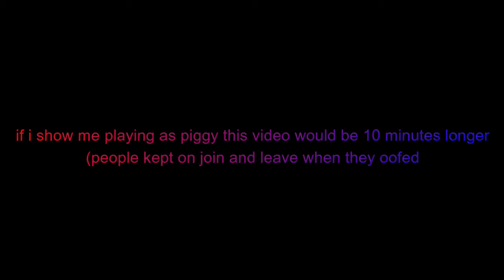Piggy Book 2 Chapter 10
today we beat piggy book 2 chapter 10
make sure to like and sub we are trying to get 100 subs